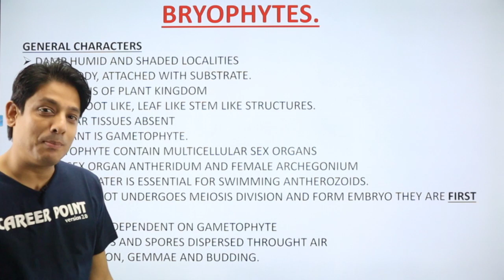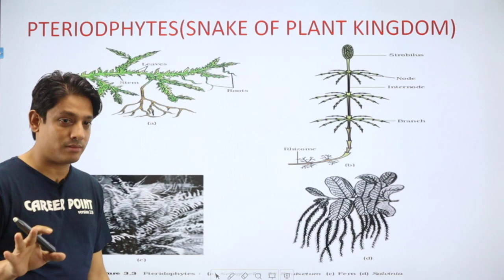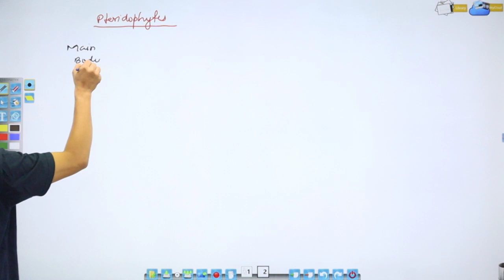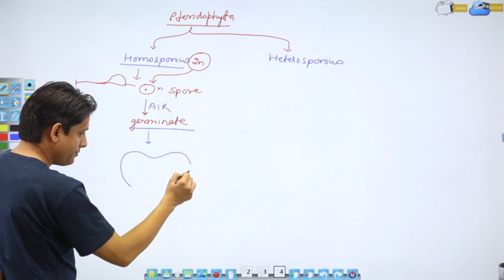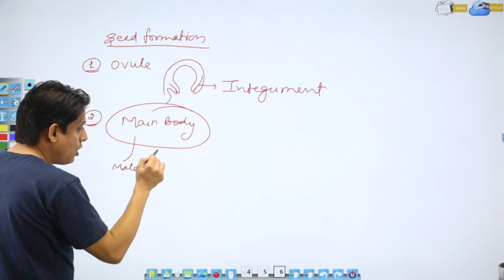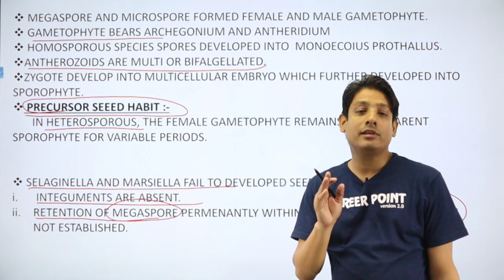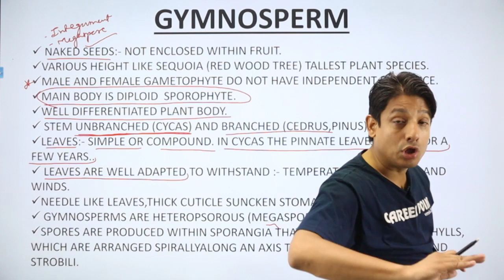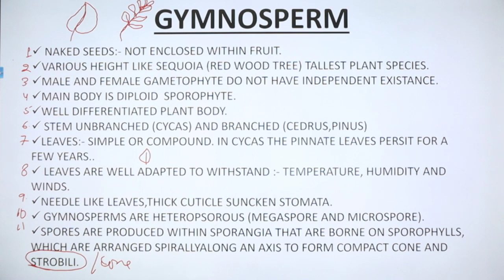Plant Kingdom- Pteridophytes | Biology Live Class-3 | NEET & AIIMS | Sandeep Sir | CP Kota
Biology Live Class - In this NEET Biology Live Class, Kota's expert faculty Sandeep Sir will discuss "Plant Kingdom- Pteridophytes" in biology. This Biology Video Lecture is best for Class 11, NEET & AIIMS students.